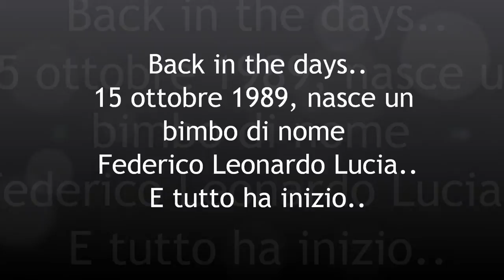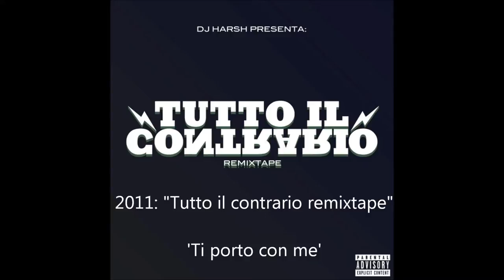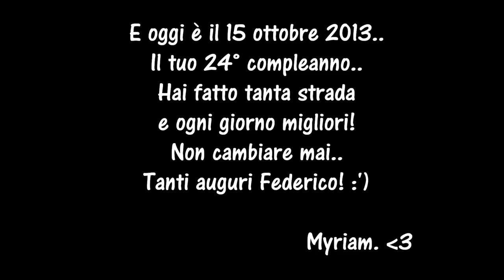Tanti Auguri Federico :')